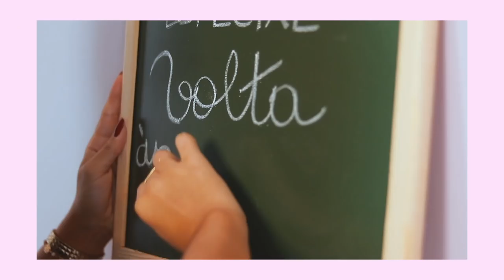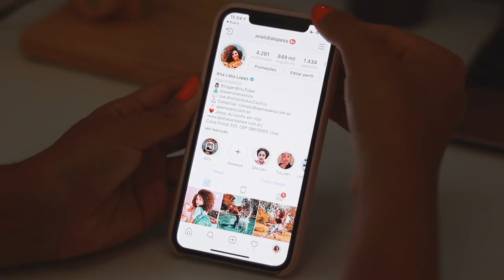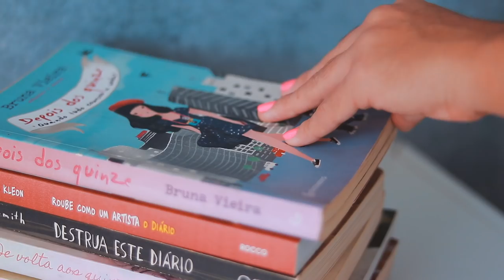20 IDEIAS PRA ESCOLA, TRABALHO OU FACULDADE! 💡 | Especial Volta Às Aulas #3